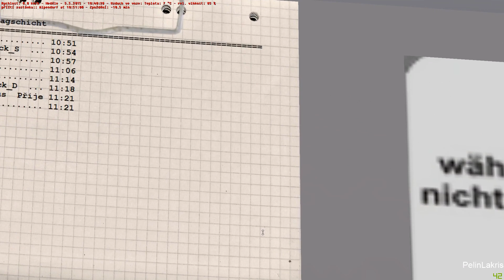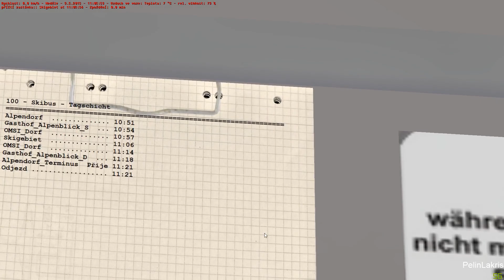Letsplay #144, OMSI2, maps: Alpen Map, line: 100 Skibus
Série: Jedna linka z Jedné mapy / One line from One Map
Díl série: 85.
Linka:  100 - SKIBUS
Mapa:  Arvidsoft Alpen Map
Autobus:  MAN Lions City
Hra: OMSI 2.3.4